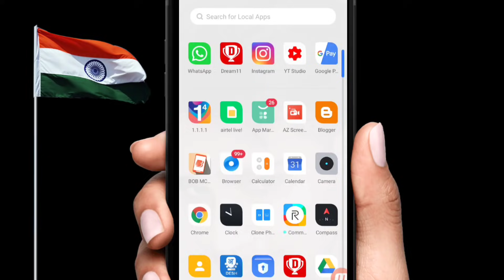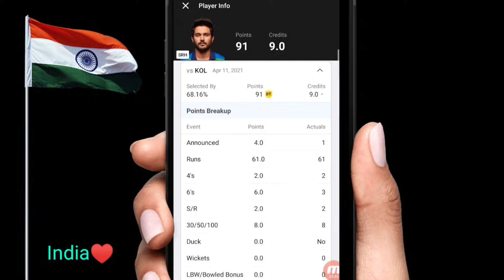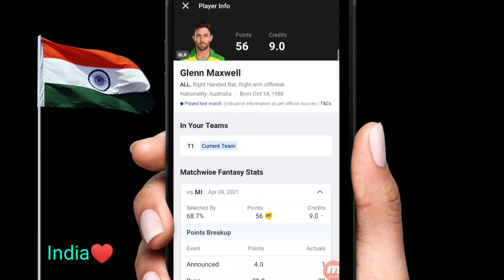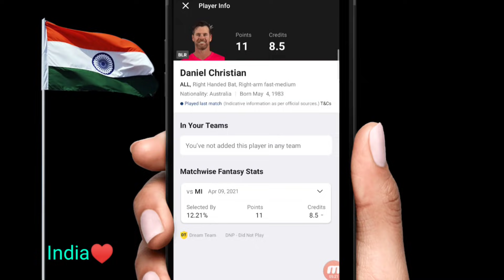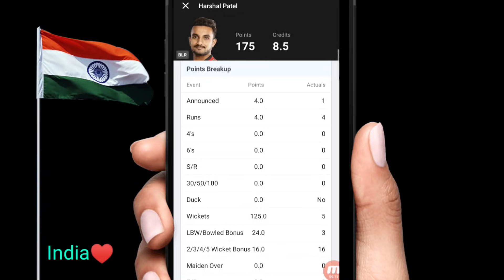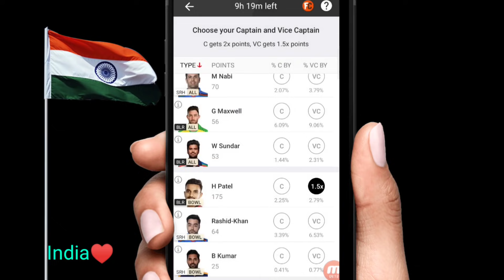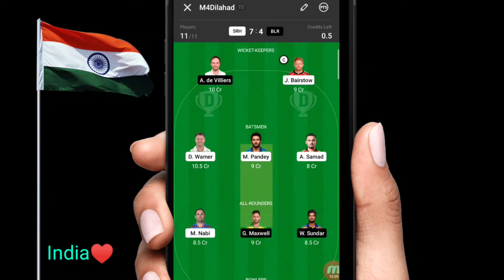Dream11 Kaise Khele ! dream11 me team kaise banaye | dream11 tips & trick ! Dream11 SRH VS BLR TEAM🔥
How to won grand leagues,
Dream11,
Matchon,
Fantasy power 11,
Tips to win every Grand league in dream11, How to win grand league in dream11,
How to win grand league in dream11 in tamil,
How to win every small league in dream11, Tips and tricks to play on Dream11,

Dream11 Kaise Khele ! dream11 me team kaise banaye | dream11 me 1st par kaise aaye

Dream11 Kaise Khele ! dream11 me team kaise banaye | dream11 tips & trick ! Dream11 CSK vs DC Match

Invite Code JUBAIR844LM

1.

3. Get ₹200 in discounts

dream11 trick,
dream11 kxip vs kkr today match,
dream11 app,
how to check player not play the match dream11,
dream11 2021,
Dream11 pro tips & trick,